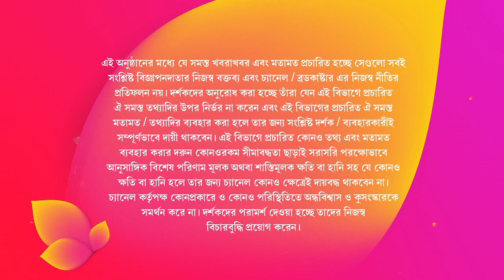COLORS BANGLA BENARSI LATEST COLLECTION ADI INDIAN SILK HOUSE